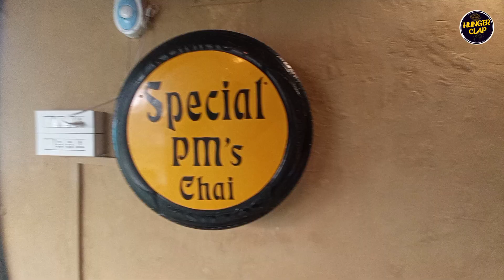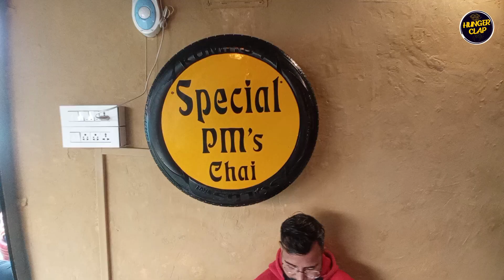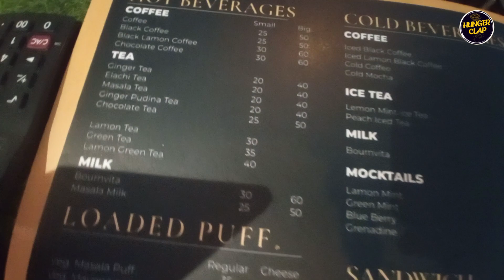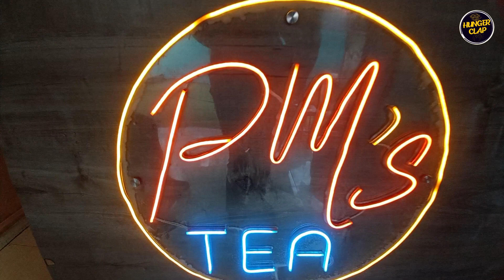Sip on the Finest Khulad Chai in Vadodara | PM's Tea Bar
Kem Cho 👋 MItro  ,

Step into the cozy haven of PM Tea Bar in Vadodara and let the magic of khulad chai transport you to a world of flavor and tradition.

🌟 Immerse yourself in the sights and sounds of authentic tea-making, from the gentle clinks of clay cups to the aromatic swirl of spices.

🎶 Savor each sip of this iconic beverage, a harmonious blend of premium tea leaves, creamy milk, and aromatic spices, served in rustic khulads.

☕ Let the warmth of tradition envelop you as you discover why khulad chai at PM Tea Bar is more than just a drink—it's an experience to cherish. 🌿🌼

 ✅ Address 📍 Akota Vadodara Full Address in  End Of Video
💙 : Keep following @hungerclap for more updates 💌

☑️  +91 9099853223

Share Your View or Comment in Comment  Box.